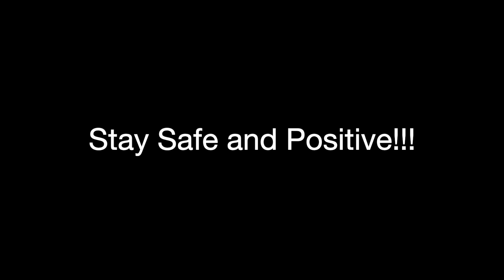Care and Common Sense During Coronavirus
James discusses his opinion for taking care of one's self and our global community through mindful behavior during the Coronavirus (Covid 19) outbreak. Tune out from the fear and tune in to your common sense and heart. The rest will fall into place. It's about replacing fear and anxiety with love, faith, and goodwill towards others since we're all in this together! Stay whole, safe, and informed. Now is the time to contemplate a better path in our lives for future generations and the world we inhabit.

NOTE: As many of you know, there is a shortage of masks. The blue mask I am holding is an example, not an N95 mask. The N95 has a respirator as shown in the photo.